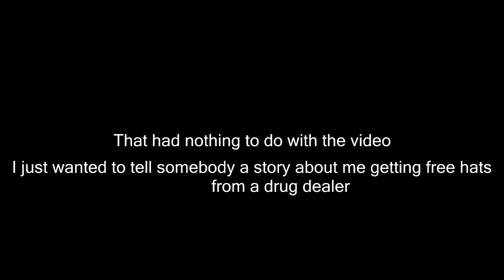The day a Windex bottle had a heart attack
I was going to make a john cena joke but this turned out to be real